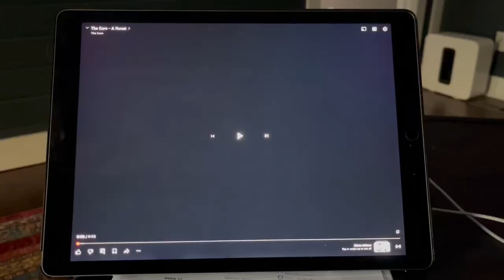Audioswap Dance Video - A Forest The Cure